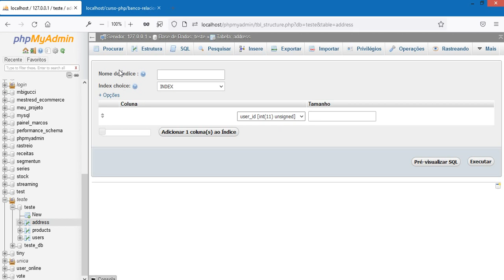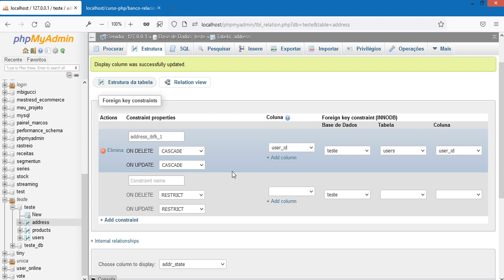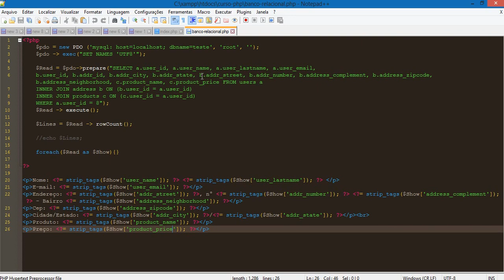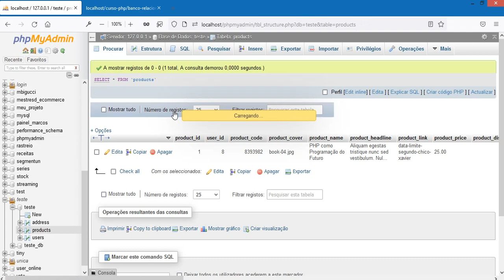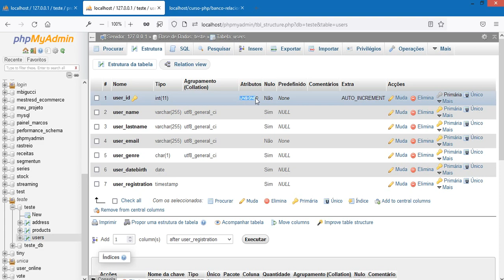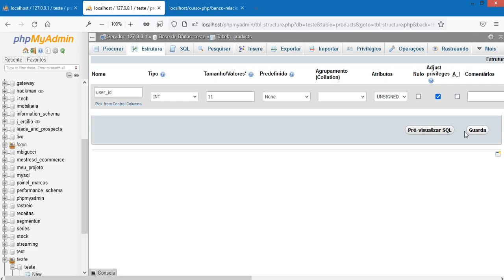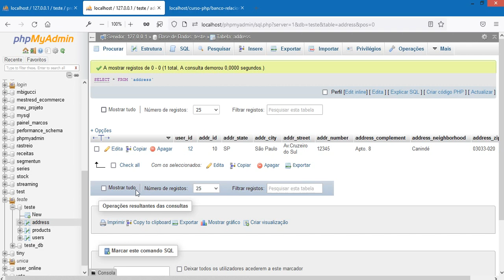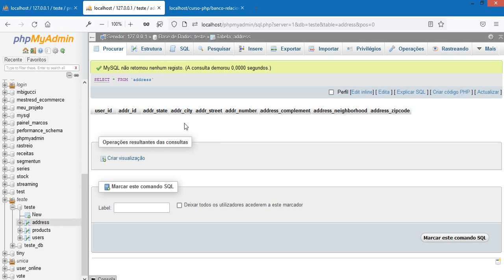[INICIANTE ] Aprenda Relacionamento de Tabelas com Chave Estrangeira Sem Complicações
Fala pessoal, hoje viemos trazer uma vídeo aula sobre como relacionar tabelas com o uso da chave estrangeira de maneira fácil, sem complicações, sem conceitos difíceis e técnicos que vão confundir o iniciante.

Como vocês vão ver no vídeo ocorreu um erro na hora de criar a foreign key da tabela products, quando isso ocorrer verifique as seguintes possibilidade:

- O tipo de dados (int, float, decimal, varchar...) é o mesmo da tabela principal com a tabela receberá a Foreign key?
- Os atributos listados na coluna da tabela principal tem a mesmo valor?
- O nome atribuído a foreign key já existe ou foi utilizado em outra tabela?

Fique atento a essas questões que podem dar esse erro que apareceu no vídeo.

Jeferson Souza